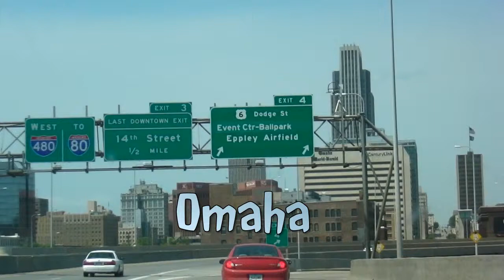Omaha Skyline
Great city in Nebraska!